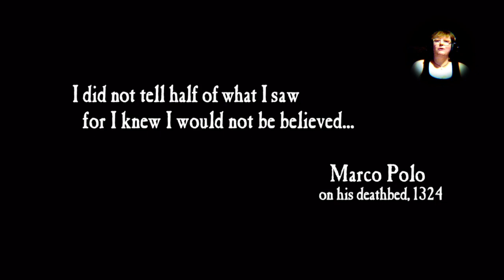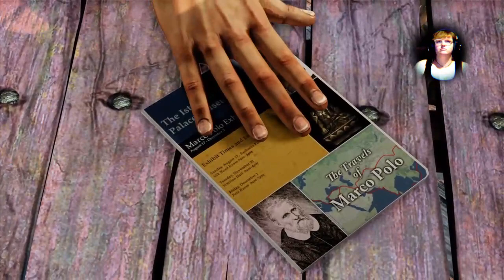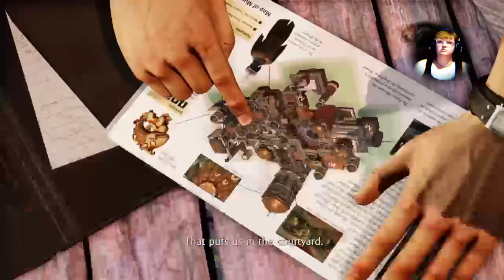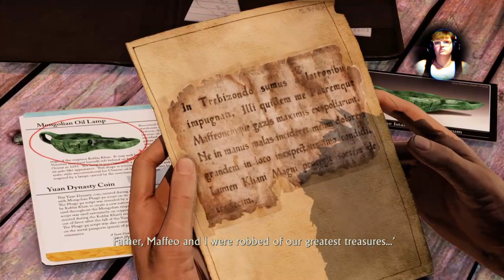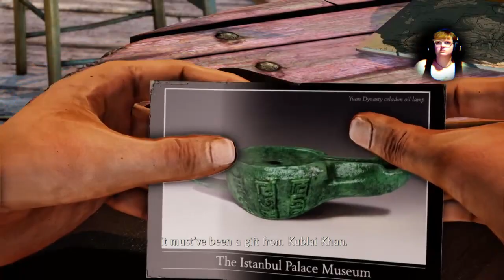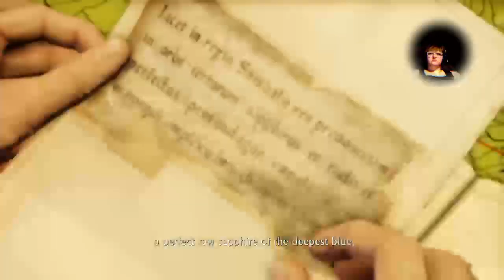Uncharted Among Thieves Part 1